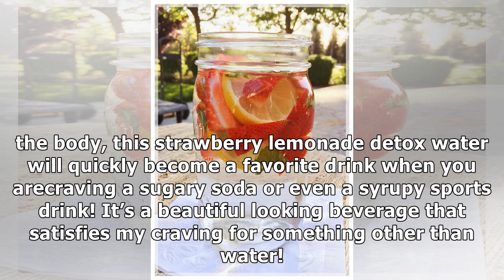Strawberry Lemonade Detox Water